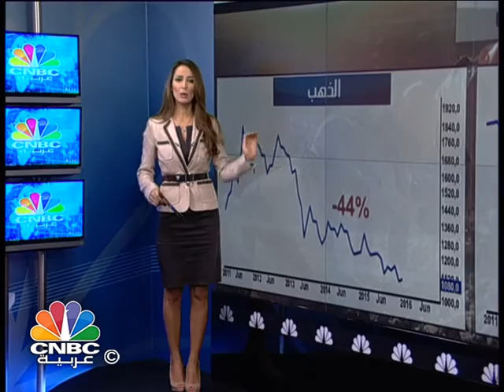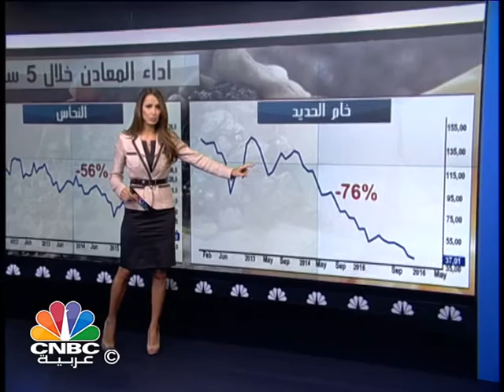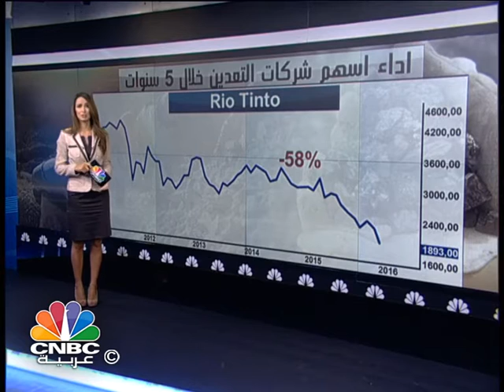نزيف شركات التعدين في ظل تراجع أسعار المعادن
أدت التراجعات القوية في أسعار المعادن خلال السنوات الخمس الماضية في خسائر قوية في شركات التعدين.

الزميلة لبنى البوظة تستعرض كيف عانت هذه الشركات من الخسائر في السنوات الماضية.